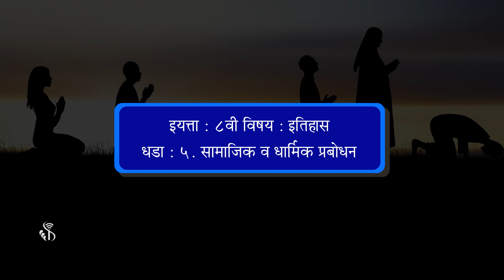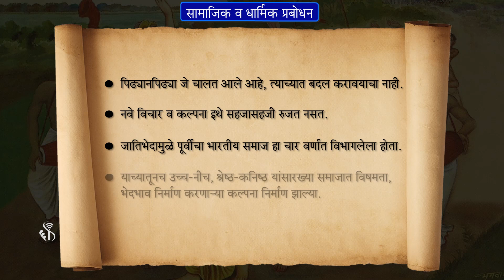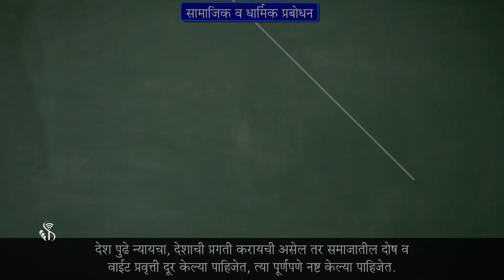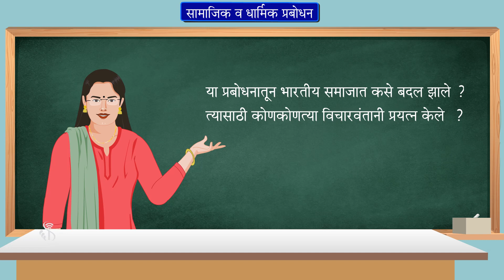8th History | Chapter#05 | Topic#01 | भारतीय प्रबोधन | Marathi Medium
भारतात सुरू झालेल्या या वैचारिक जागृतीला ‘भारतीय प्रबोधन’ असे म्हणतात.